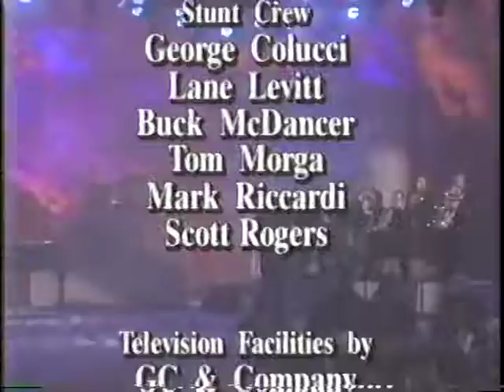Madonna - The Lady is a Tramp